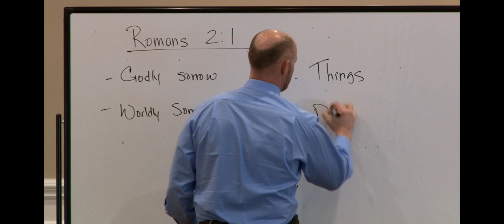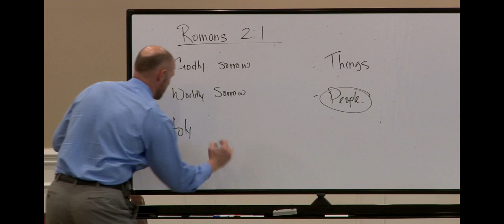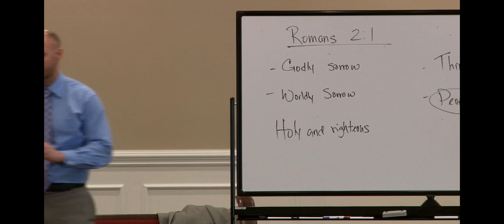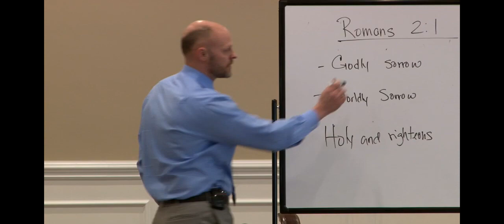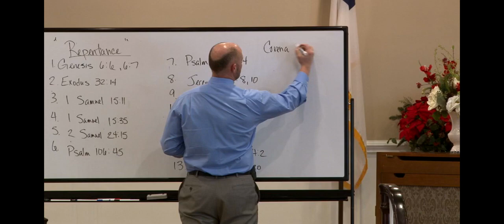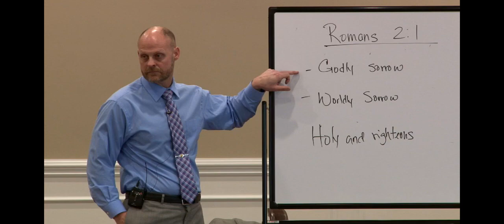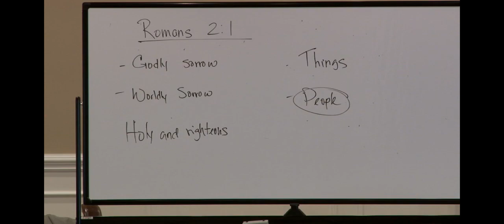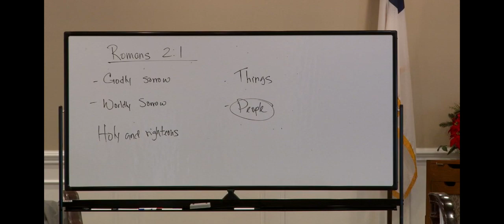20240114 SS Romans Study #6, Judgment and Repentance by Tony Hopkins